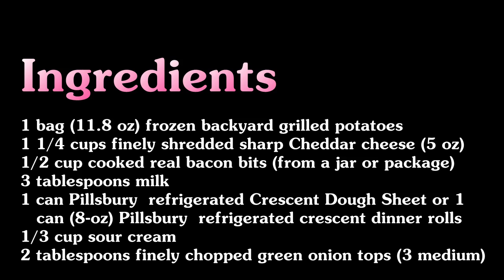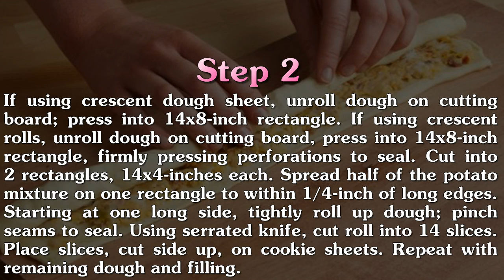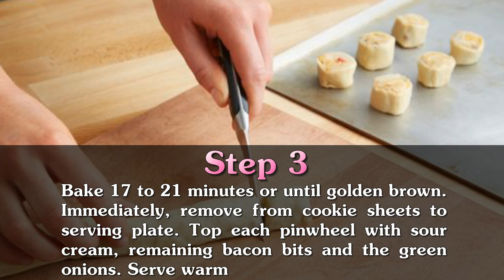Loaded Potato Pinwheels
Apps and drinks at home? Roll up a cheesy bacon and potatoes mix in crescents for an awesome appetizer.